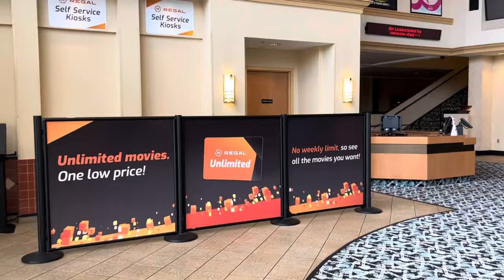IMAX theater in USA//theater in America//(@Andhra ammai vlogs)//Telugu movies in America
Hi friends